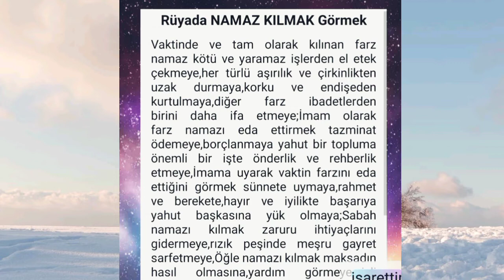rüyada namaz kılmak # rüyada namaz kıldığını görmek